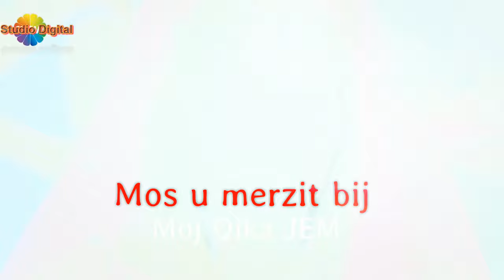Asllan Llunjaj - Kanagjegji (Official Song)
Text by:Asllan Llunjaj